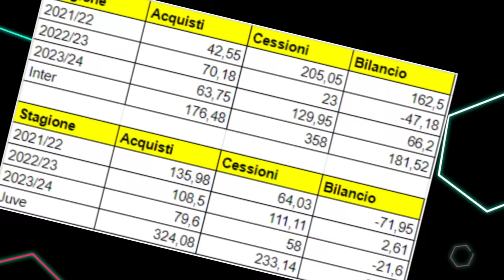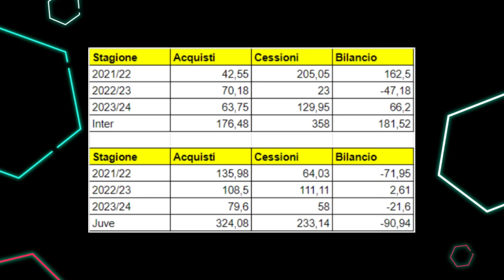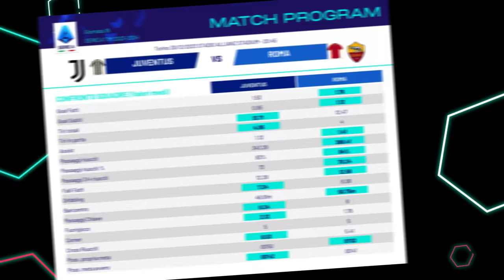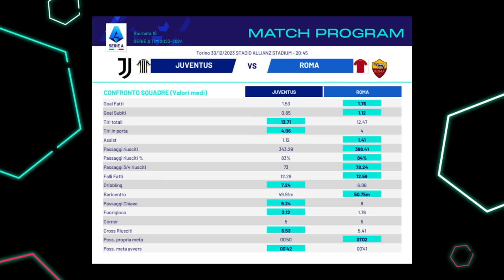LE PAROLE ACERBI NON DEVONO DISTRARCI! | Juventus Roma Probabile Formazione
Yildiz ancora titolare al posto di Chiesa?
Dybala e Lukaku per Mourinho.

Questo mese mi hanno offerto una birretta i seguenti abbonati:
Mauro Mantarecchia
Alessandro Zilioli
Giorgia Benati
Flavio Zanutto
Alessandro Baldin
silvia pellegrino
Fra Busso
Mauro Grossi